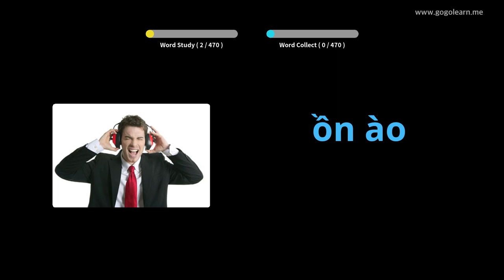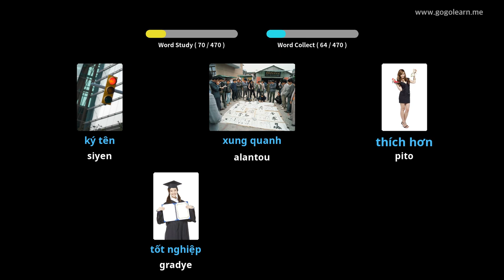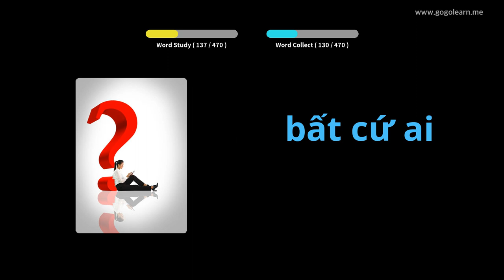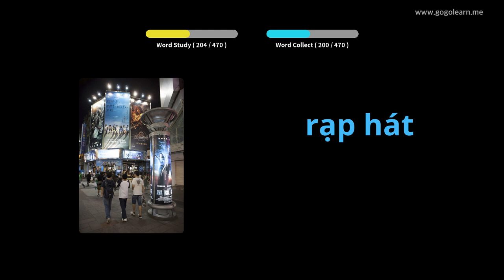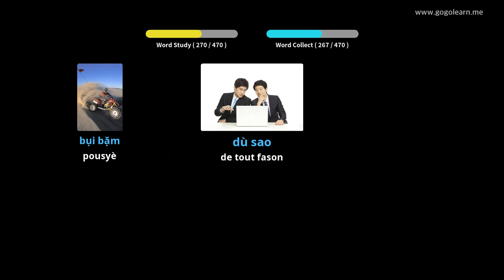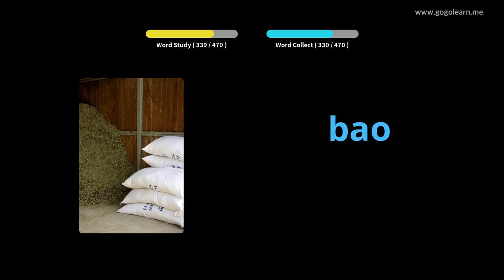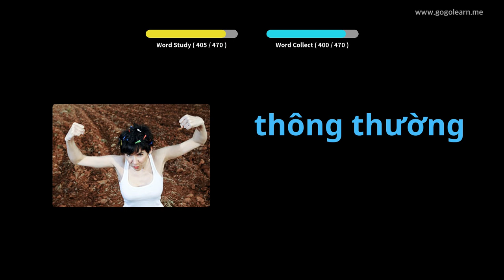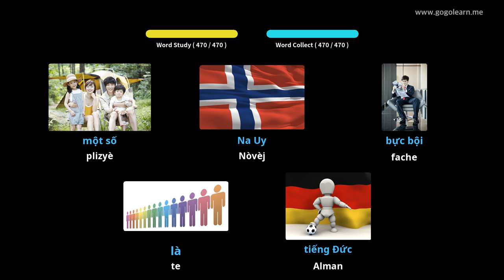Vyetnamyen Vokabilè Lekòl Prensipal | Golearn